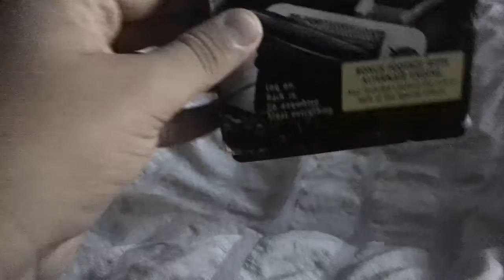Movies I Watched It Today For 7/9/2021